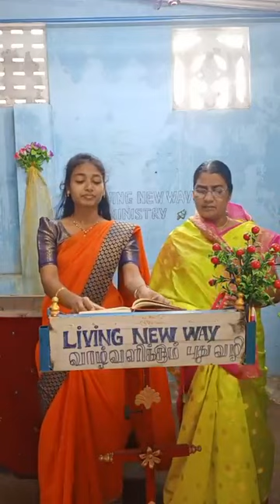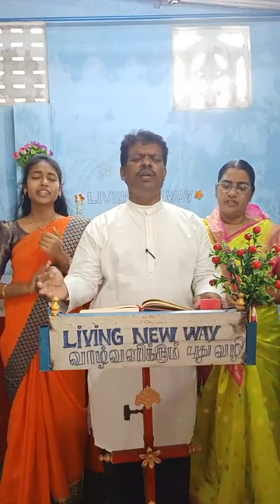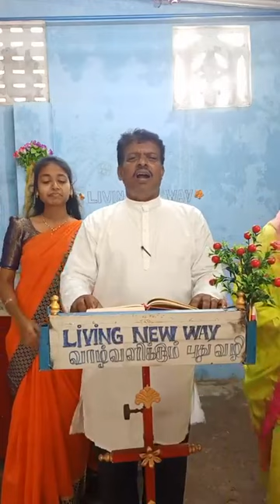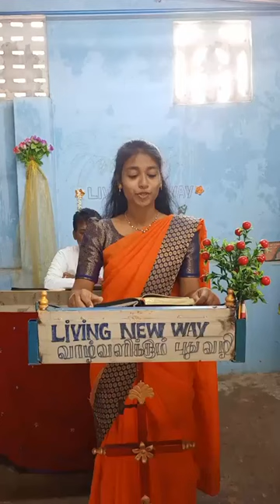Sunday Service 9/04/2023